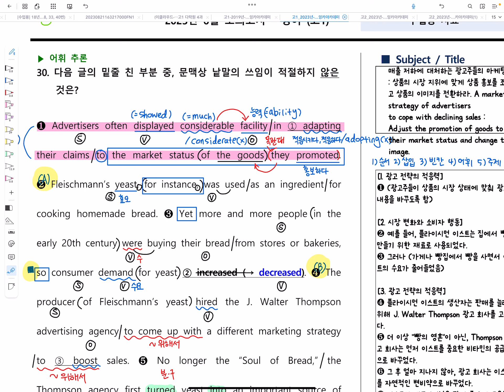[내신] 고1_23년 6월_30번